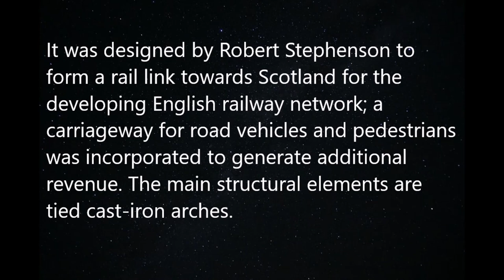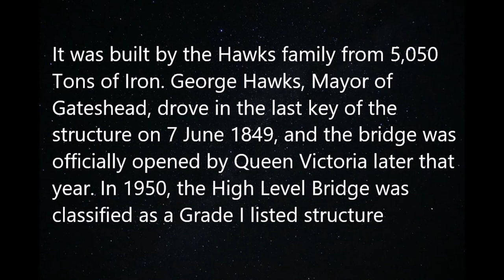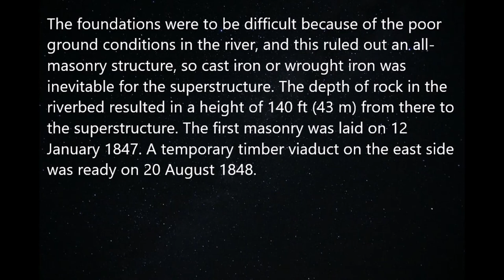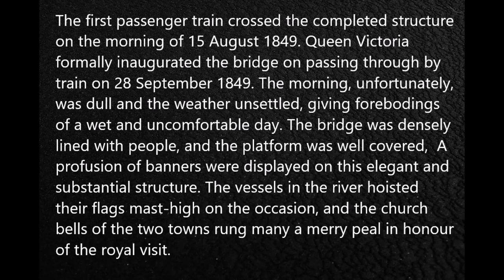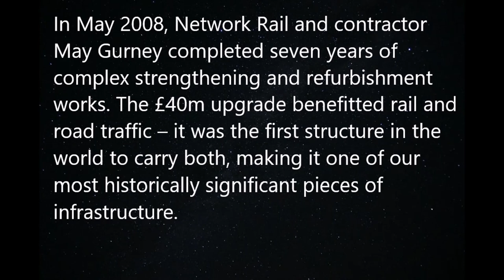High Level over the Tyne by Colin C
For me we have some wonderful Bridges crossing the River Tyne non better than the High Level Bridge which Joins Newcastle and Gateshead. I had a bad experience crossing over it a few years ago. As I was half way over a train went over above me and I froze I forgot I am not to good with hights so put the two together and Panic set in. Good job the Daughter was with me as I might still be stuck in the Middle. I can laugh now but not at the time. As you can guess I have never tried to walk over again.